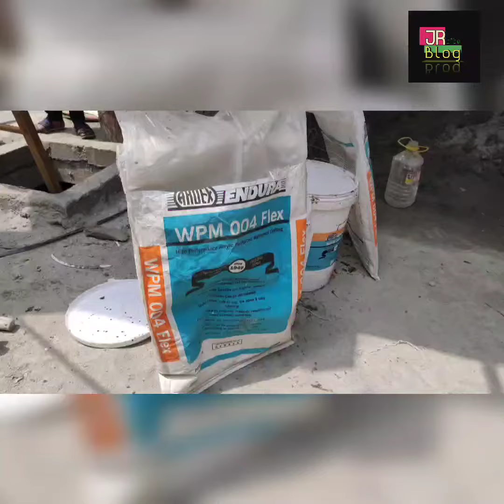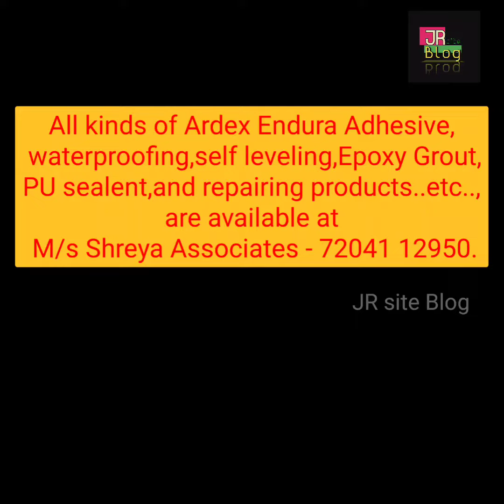Ardex Endura WPM 004 Flex waterproofing for sump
waterproofing sump waterproofing#ardex endura waterproofing#wpm 004 flex#waterproofing membrane#acrylic waterproofing